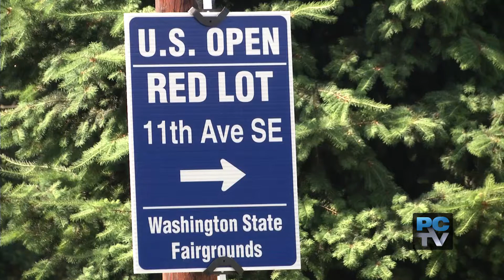Transportation plan for the 2015 U.S. Open keeps everyone moving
An estimated 40,000 people are attending the U.S. Open everyday. Fans can park for free in two lots - one in  Puyallup and one in Lakewood and be shuttled to Chambers Bay.